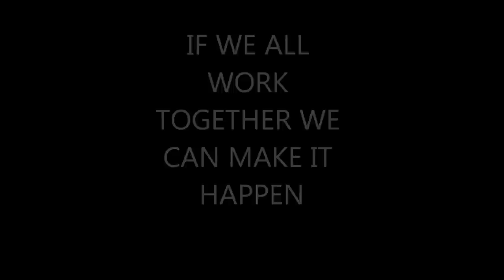show racism the red card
Alexis Vaganova and Karina Comar   6th Class Scoil Naomh Brid  Celbridge